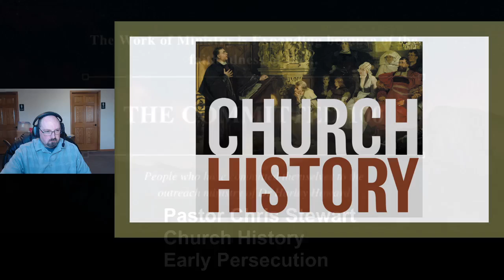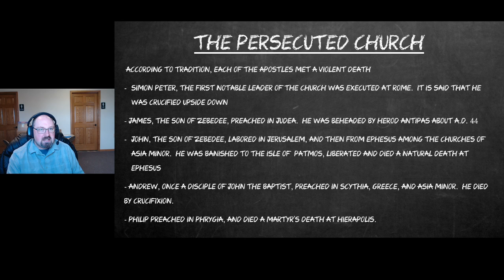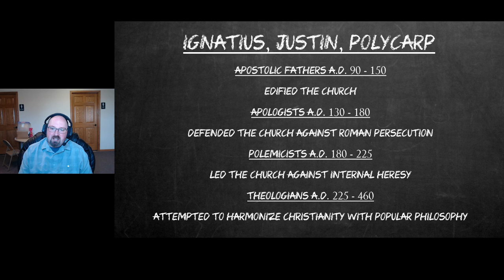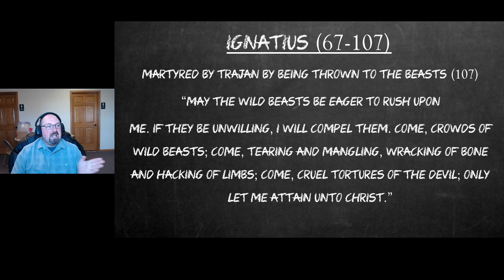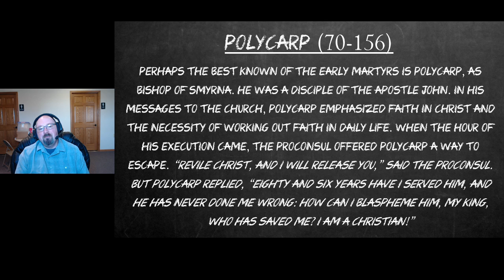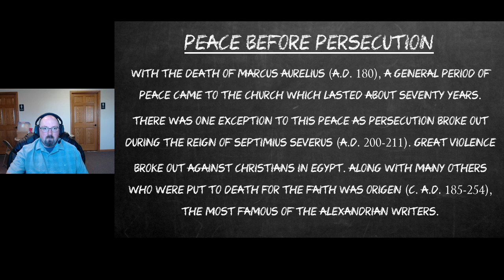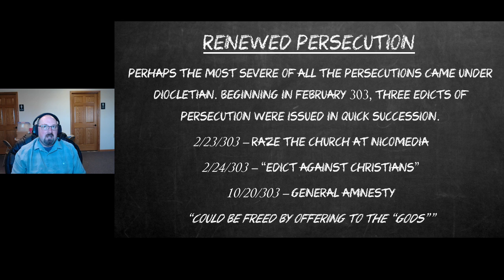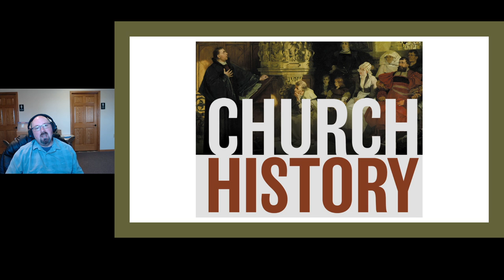Church History Part 2: Early Persecution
Pastor Chris continues his series on Church History
Lesson 2: Early Persecution of the Church